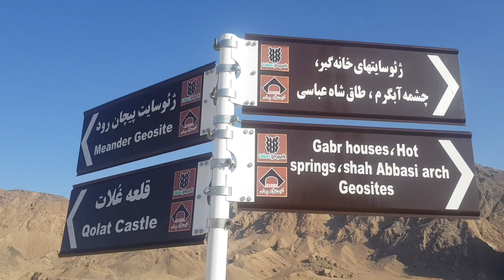تلاقی دوچشمه سردوگرم#travel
هرادرس از طبیعت بکرداری برام بفرست تا بیام وبه اشتراک بزارم
چشمه مرتضی علی در شرق شهرستان طبس قرار دارد و شامل مجموعه‌ای از چندین چشمه است که از دامنه‌های جنوبی کوه کش سیاه به‌سمت غرب جریان دارد. این چشمه یکی از معروف‌ترین جاهای دیدنی طبس است که به‌دلیل خاصیت درمانی‌اش، طرفداران زیادی بین گردشگران دارد؛ اما این همه ماجرا نیست و وجود چشمه‌های آب گرم و سردی که به موازات هم در یک دره قرار گرفته‌اند، پدیده‌ای اعجاب‌انگیز خلق کرده که نظیرش را در کمتر جایی خواهید دید.

جالب‌تر اینکه بلندترین سد قوسی جهان در انتهای مسیر چشمه مرتضی علی واقع شده که همین موضوع بر شهرت آن افزوده است. اگر گذرتان به این چشمه بیفتد، حتما شاهد قبرهای بسیار قدیمی در دیواره‌های تنگه خواهید بود که به زرتشتی‌ها تعلق دارد. پس اگر اهل طبیعت‌گردی هستید، با این مقاله همراه شوید تا شما را با این جاذبه دیدنی آشنا کنیم.
Morteza Ali spring is located in the east of Tabas city and includes a collection of several springs that flow from the southern slopes of Kesh Siah mountain towards the west. This spring is one of the most famous sights in Tabas, which has many fans among tourists due to its healing properties. But this is not the whole story and the existence of hot and cold water springs that are located in parallel in the same valley has created a wonderful phenomenon that you will see in few places.

More interestingly, the tallest arched dam in the world is located at the end of the Morteza Ali spring path, which has increased its fame. If you pass by this spring, you will definitely see very old graves in the walls of the gorge that belong to the Zoroastrians. So if you are into nature tourism, follow this article to introduce you to this spectacular attraction.